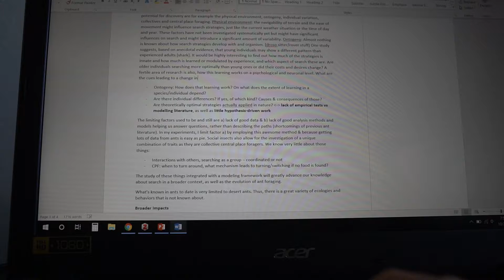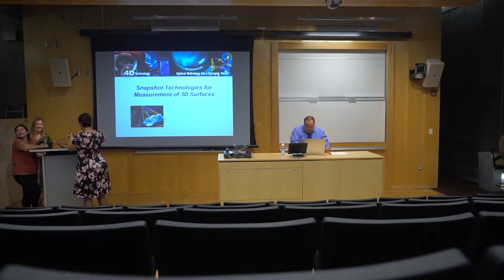Halloween | PhD Vlog 71: Oct 4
Talking about classes, going to a physics talk, and celebrating Halloween.